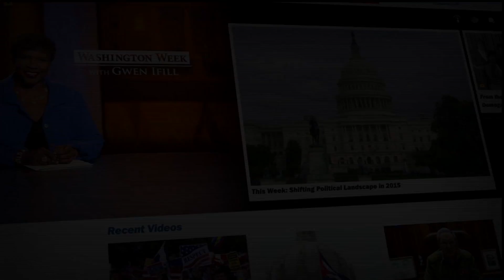Obama-Putin at the United Nations and the fickle GOP electorate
Amid tensions over Syria and Ukraine, President Obama and Russian leader Vladimir Putin will meet in New York during the United Nations General Assembly on September 28. The two leaders are at odds over what the U.S. calls Russian aggression in Syria and Ukraine. Alexis Simendinger of RealClearPolitics explains the challenges the two sides face trying to find common ground on their profound differences.  The Washington Post's Dan Balz explains how a fickle GOP electorate may have lead to Wisconsin Gov. Scott Walker's surprise early exit from the 2016 presidential campaign.